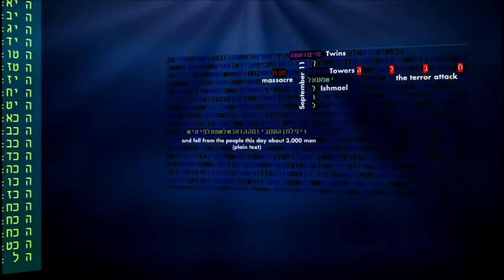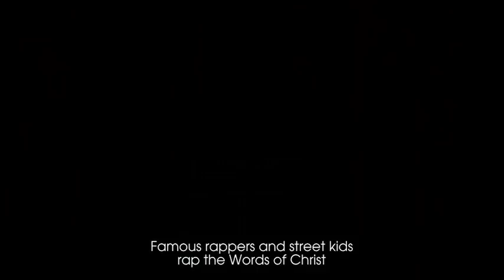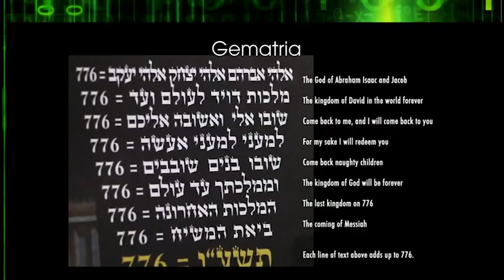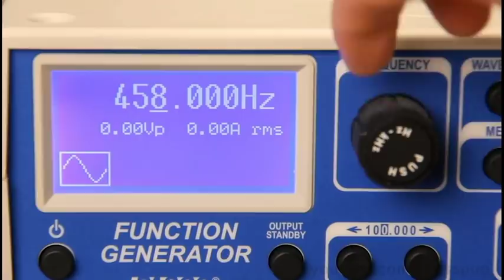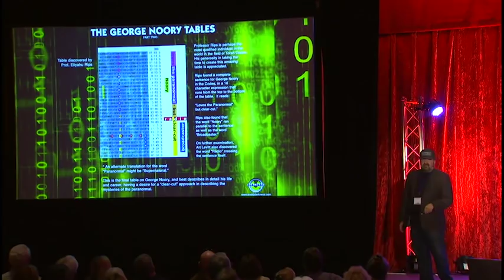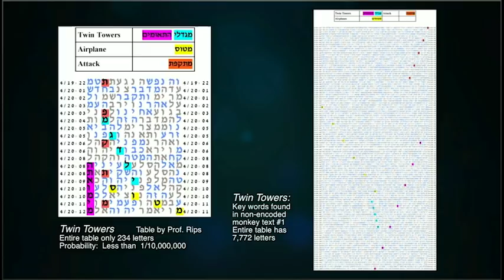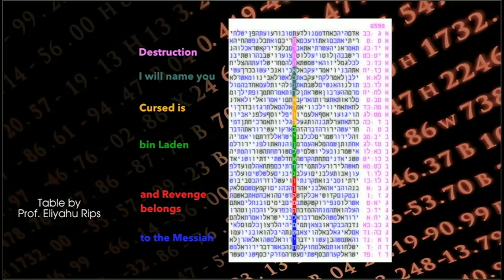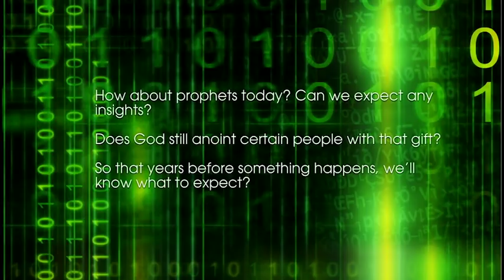Richard Shaw: Those Amazing Torah Codes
Our late friend, Richard Shaw had a passion for the Torah Codes. Richard was at the forefront of Torah Codes research in America and he couldn't wait to show us the latest discoveries that his Rabbi friends would make. Please enjoy his presentation at our most recent prophecy conference.